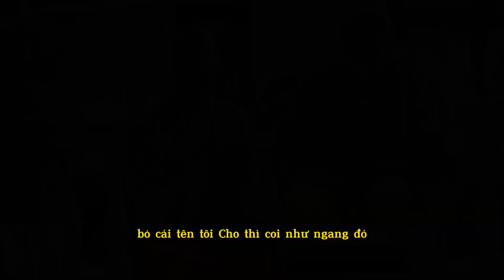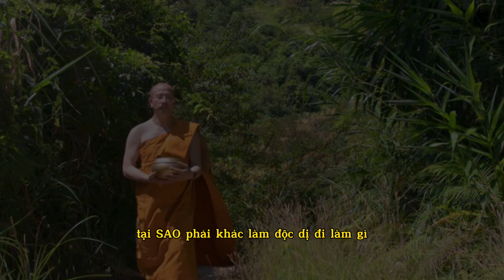Ai là sư phụ của thầy Thích Trúc Thái Minh Trụ Trì Chùa Ba Vàng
Ai là sư phụ của thầy thích trúc thái minh trụ trì chùa ba vàng,thành phố uông bí tỉnh quảng ninh